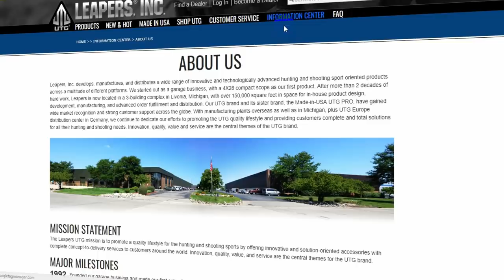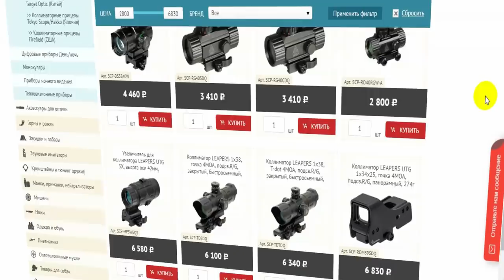ПРИЦЕЛЫ LEAPERS UTG - КРУТО И БЮДЖЕТНО? AIRSOFT COLLIMATOR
В этом видео мы посмотрим на коллиматоры от американской компании UTG

UTG это бренд американской компании Leapers Inc, которая занимается разработкой и производством снаряжения, аксессуаров и тюнинга для спортивного и охотничьего оружия. UTG не делают реплики изделий каких-то более именитых брендов, а создают своё, с упором на качество и функционал при оправданной стоимости.
Коллиматор Leapers UTG 1Х34Х25
Увеличитель для коллиматора  Leapers UTG 3X,
Коллиматор  Leapers UTG 5th Gen 1x26
Коллиматор Leapers UTG 1Х21
AIRSOFT COLLIMATOR

Мы медиапроект посвященный страйкболу  - Red Army Airsoft.

Еженедельно, по понедельникам на нашем канале выходят новости страйкбола со всего мира с субтитрами на английском языке. Дайджест новостей страйкбола позволяет оперативно и в сжатом формате узнавать о всех актуальных новостях и событиях из мира страйкбола и airsoft.

Видео-обзоры страйкбольного оружия,  тактического снаряжения, страйкбольной пиротехники и других продуктов так или иначе связанных со страйкболом, позволяет подробнее разобраться в страйкбольных продуктах. Обзоры мы стараемся делать наглядными и подробными, но при этом не скучными, чтобы в теме могли разобраться не только страйкболисты с опытом, но и новички в страйкболе.

Мы активно играем в страйкбол и снимаем геймплеи с разных страйкбольных игр от активных пострелушек в CQB до больших выездных страйкбольных игр. В геймплеях мы стараемся максимально передать игровую атмосферу, чтобы зритель который даже не разу не играл в страйкбол смог понят что это такое.

Так же на нашем канале вы можете найти:
- Мастер классы по ремонту, тюнингу, покраске страйкбольного оружия и снаряжения.
- Видео о раскладках (loadout) комплектов для игры в страйкбол.
-Интервью с интересными людьми

По итогам международного голосования 6th Airsoft Players Choice, наш сайт redarmyairsoft.ru признан лучшим неанглоязычным новостным ресурсом про страйкбол.

По итогам крупнейшего в мире международного голосования 9th Airsoft Players Choice, наше сообщество Вконтакте признано "Лучшим неанглоязычным новостным ресурсом про страйкбол".

На нашем канале есть реклама и мы открыты для диалога о сотрудничестве.